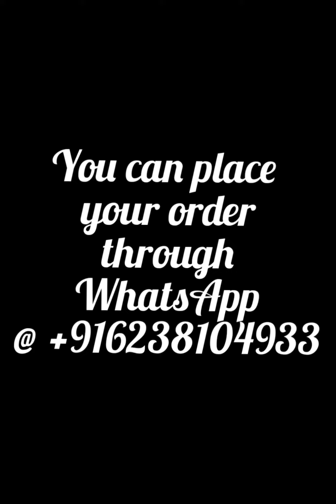Kota cotton sarees @1550/-(P18/6)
New collections of Bagru hand block printed Kota cotton sarees
with running matching blouse .
Price 1550/-